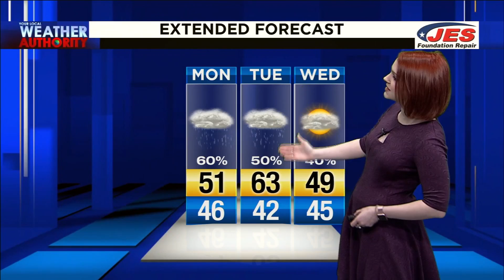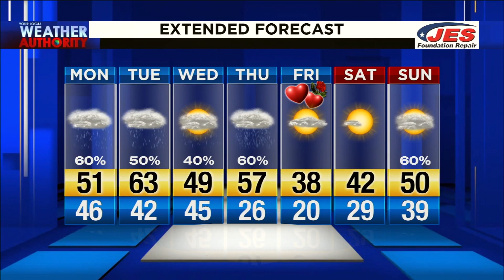2.9.20 Sunday Evening Video Forecast